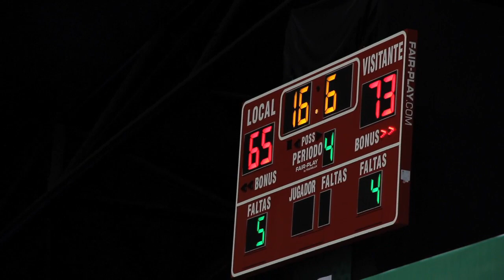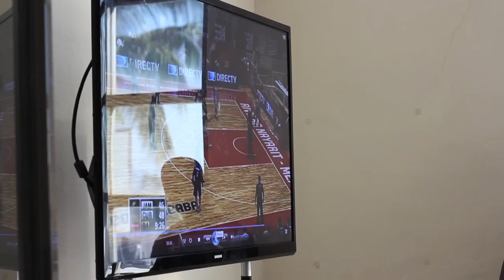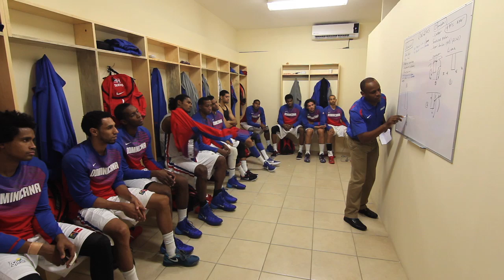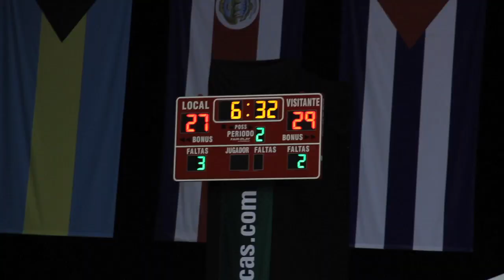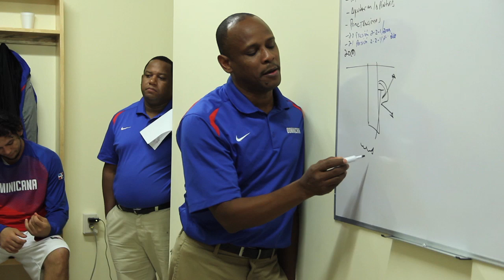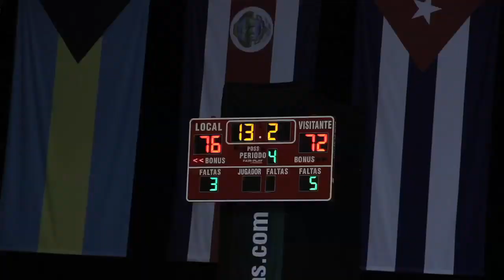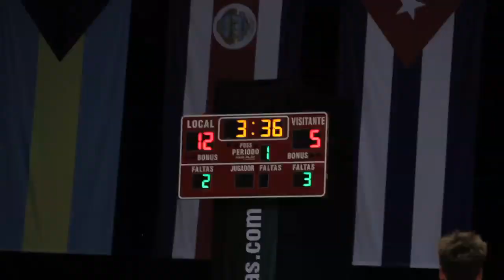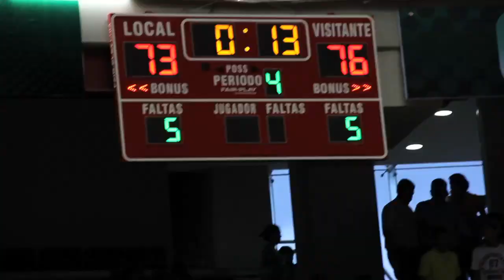SiguiendoLaSeleccion el reality, Capítulo 4